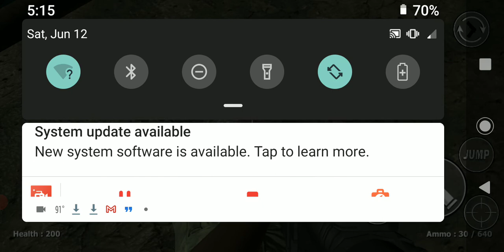Seth plays Zombie Evil kill pt 3